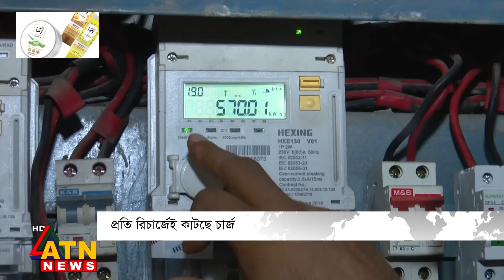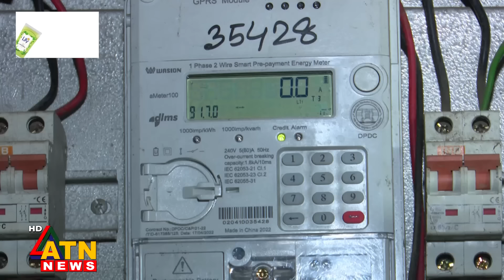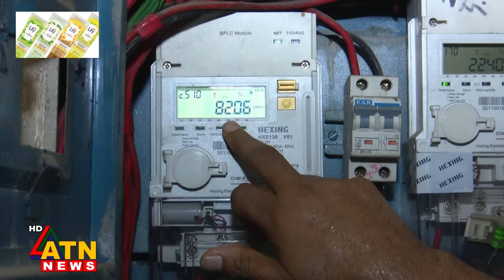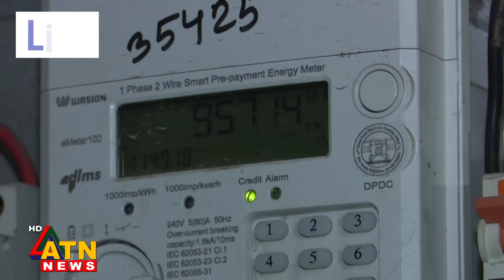বিদ্যুতের প্রি-পেইড মিটারের বাড়তি বিলে ক্ষুব্ধ গ্রাহক | ATN News